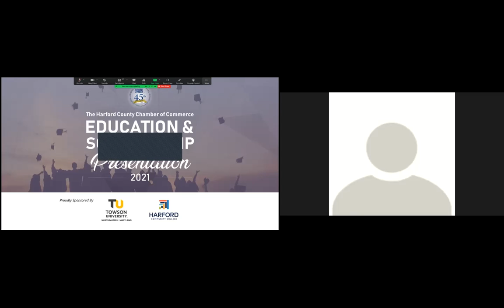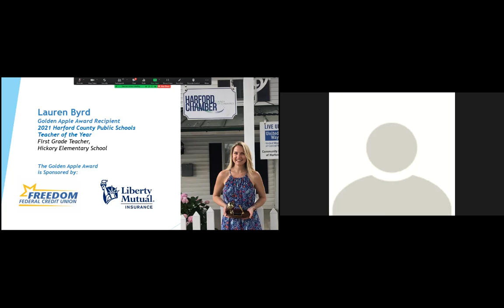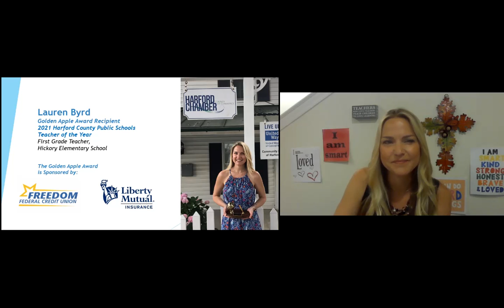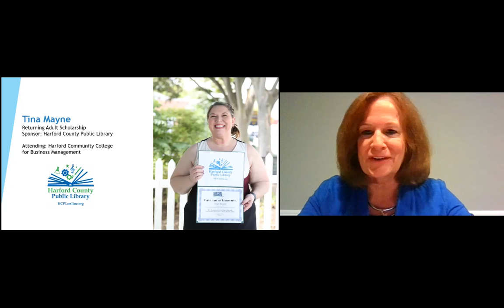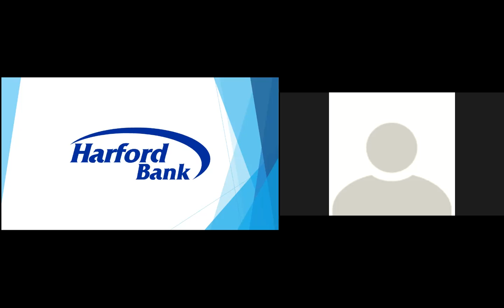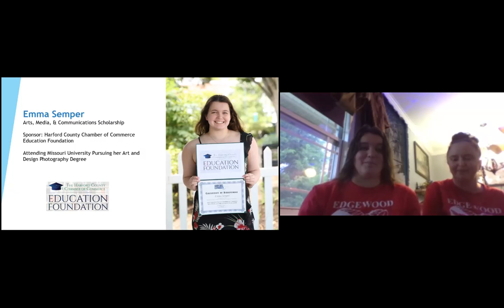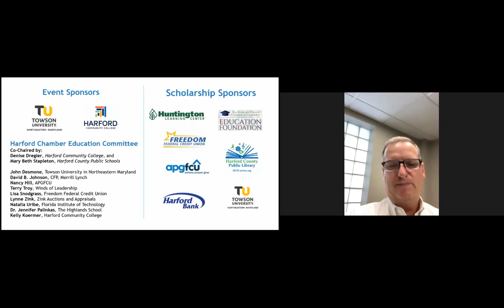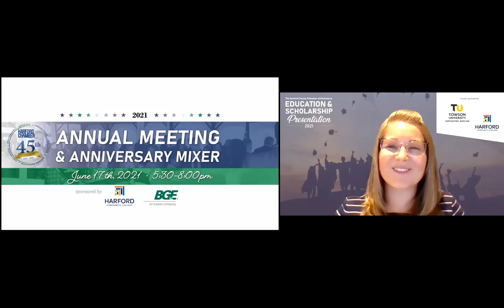Harford Chamber Education & Scholarship Presentation Recording - June 11th, 2021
The Harford County Chamber of Commerce hosted their Annual Education & Scholarship Presentation virtually on Friday, June 11th.  This event celebrates the Harford Chamber Education Foundation scholarship recipients and Harford County Public Schools Teacher of the Year. Furthermore, this is a chance for the business community to come together and network with future leaders, while showing their support for the educational development in Harford County.